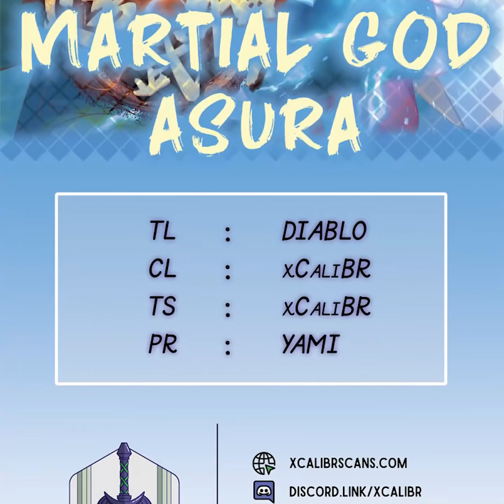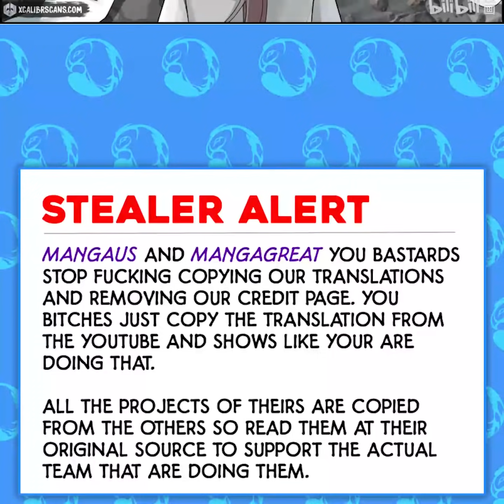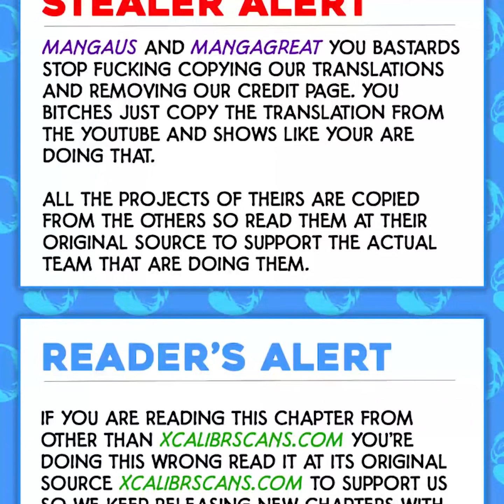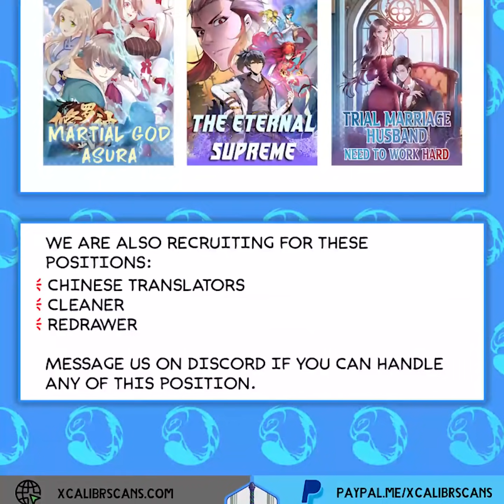Martial God Asura | Chapter 259 | English | How can you Touch my Women!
Title : Martial God Asura | How can you Touch my Women!